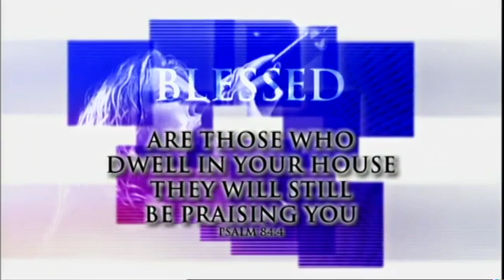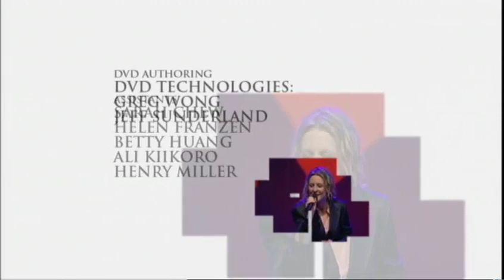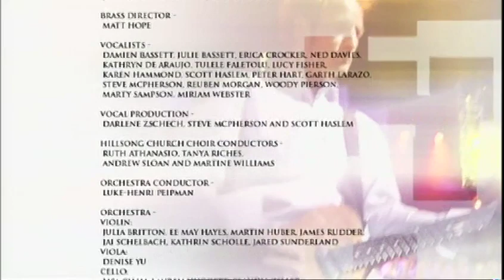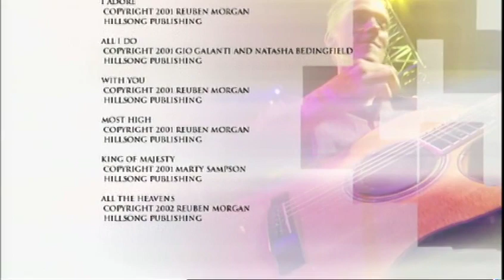HILLSONG MUSIC BLESSED 2002 (FULL DVD VIDEO)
Meu objetivo em postar os vídeos Praise worship é apenas para divulgação sem nenhum vínculo lucrativo.
My goals in Praise worship video is only for disclosure without any lucrative profit.

Blessed is the eleventh album in the live praise and worship series of contemporary worship music by Hillsong Church. It was recorded live at the Sydney Entertainment Centre on 3 March 2002 by Darlene Zschech and the Hillsong Worship Team. Blessed saw Marty Sampson step up to lead worship alongside Darlene Zschech and Reuben Morgan for the night. Over 10,000 people from Hillsong Church attended the recording. The album reached No. 4 on the ARIA Albums Chart.[1]

Track listing
"Blessed" (Darlene Zschech, Reuben Morgan) - lead vocals: Darlene Zschech, Reuben Morgan
"Now That You're Near" (Marty Sampson) - lead vocals: Marty Sampson, b. Darlene Zschech
"Shout of the King" (Ned Davies) - lead vocals: Darlene Zschech
"Made Me Glad" (Miriam Webster) - lead vocals: Darlene Zschech
"Through It All" (Morgan) - lead vocals: Darlene Zschech, b. Reuben Morgan
"Son of God" (Lincoln Brewster and Marty Sampson) - lead vocals: Marty Sampson, b. Darlene Zschech
"One Desire" (Joel Houston) - lead vocals: Marty Sampson, Darlene Zschech
"Magnificent" (Raymond Badham) - lead vocals: Tulele Faletolu
"I Adore" (Reuben Morgan) - lead vocals: Darlene Zschech, b. Reuben Morgan
"All I Do" (Gio Galanti, Natasha Bedingfield) - lead vocals: Darlene Zschech
"With You" (Reuben Morgan) - lead vocals: Darlene Zschech, b. Reuben Morgan
"Most High" (Reuben Morgan) - lead vocals: Reuben Morgan, b. Darlene Zschech
"King of Majesty" (Marty Sampson) - lead vocals: Tulele Faletolu, b. Darlene Zschech
"All The Heavens" (Reuben Morgan) - lead vocals: Darlene Zschech
b. lead backing vocals

Personnel
Brian and Bobbie Houston (senior pastors) – executive producers
Darlene Zschech – producer, worship pastor, worship leader, senior lead vocals, vocal production, songwriter
Reuben Morgan - lead vocals, acoustic guitar, songwriter
Marty Sampson - lead vocals, acoustic guitar, songwriter
Steve McPherson - vocals, vocal producer
Miriam Webster - vocals, songwriter
Damian Bassett - vocals
Julie Bassett - vocals
Erica Crocker - vocals
Ned Davies - vocals
Kathryn de Araujo - vocals
Tulele Faletolu - vocals
Lucy Fisher - vocals
Karen Horn - vocals
Scott Haslem - vocal production/vocals
Peter Hart - vocals
Garth Lazaro - vocals
Katrina Tadman
Woody Pierson - vocals
David Moyse - electric guitar
Peter King - piano, keyboards, Hammond organ
Craig Gower - keyboards
Kevin Lee - keyboards
Raymond Badham - acoustic and electric guitars, music director
Nigel Hendroff - acoustic and electric guitars
Marcus Beaumont - electric guitar
Ian Fisher - bass
Joel Houston - bass
Mitch Farmer - drums
Luke Munns - drums
Jeff de Araujo - percussion
Peter Kelly - percussion
Sonja Bailey - percussion
Matthew Hope - trumpet
Steve Bullivant - saxophone
Gary Honor - saxophone
Hillsong Church Choir - choir
Martine Williams - choir conductor
Ruth Athanasio - choir conductor
Tanya Riches - choir conductor
Andrew Sloan - choir conductor
Josh Bonett - artwork liaison coordinator
Carlie Carmona - artwork liaison coordinator